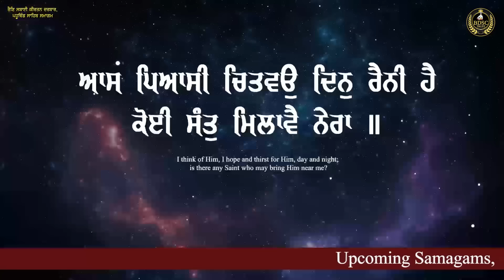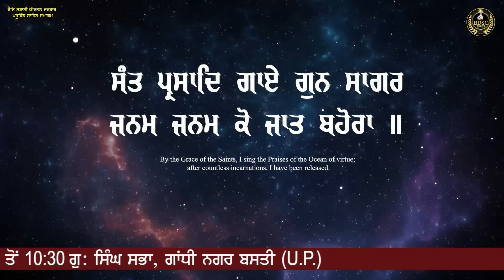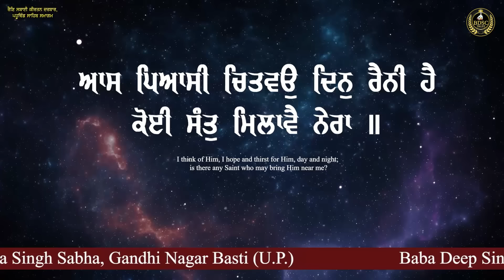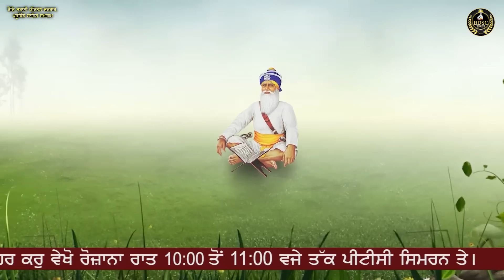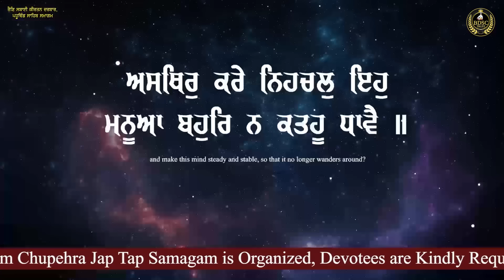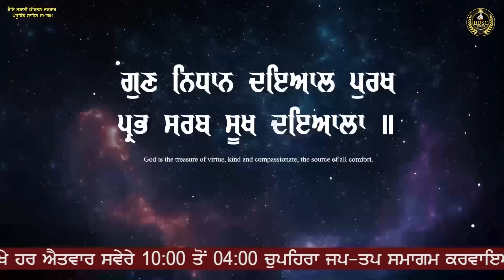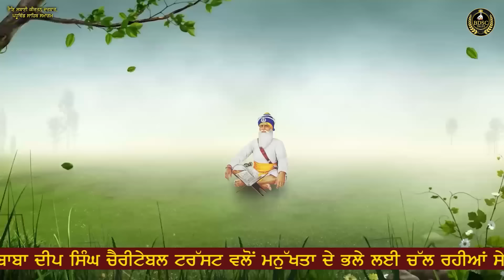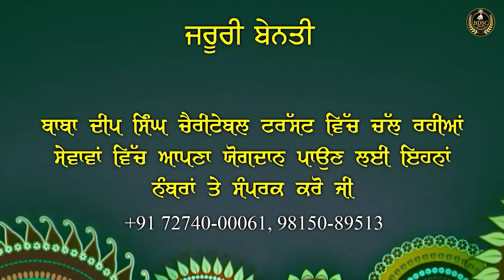Aas Pyasi Chitvo Din Raini | Rain Sabai | Part 2 | Bhai Amandeep Singh Ji Bibi Kaulan Wale 25/04/24